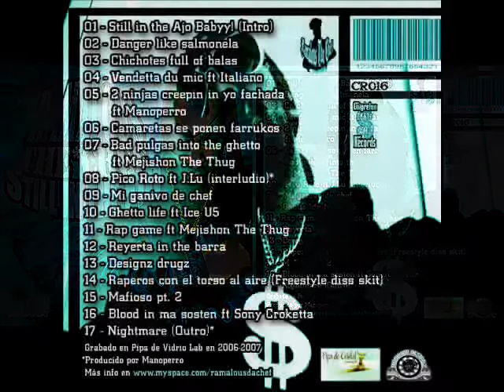Ramalous The Chef ft Mejishon The Thug - Bad pulgas into the ghetto (Still in the Ajo)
Ramalous The Chef ft Mejishon The Thug - Bad pulgas into the ghetto

(Still in the Ajo)